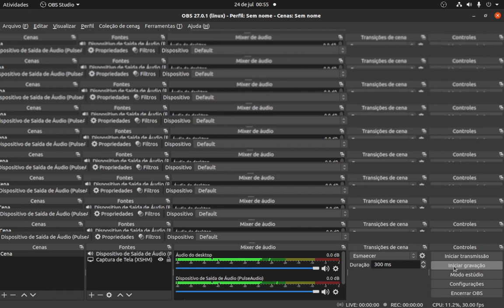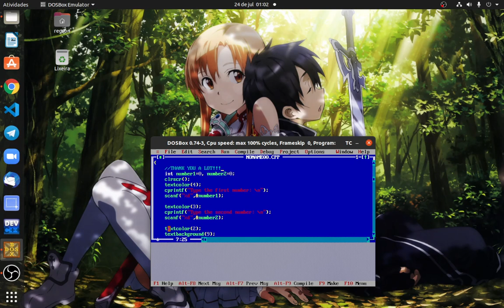Solve this C Exercise #4 - Reading two integers from keyboard and printing the biggest one